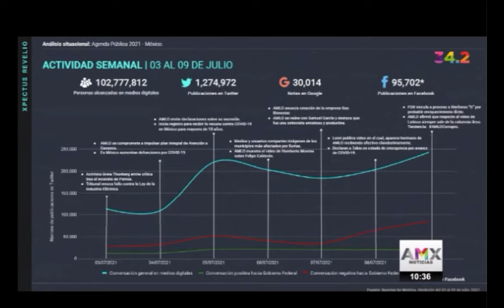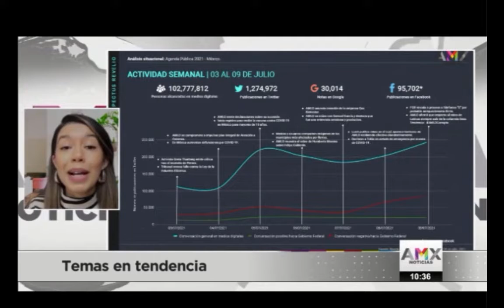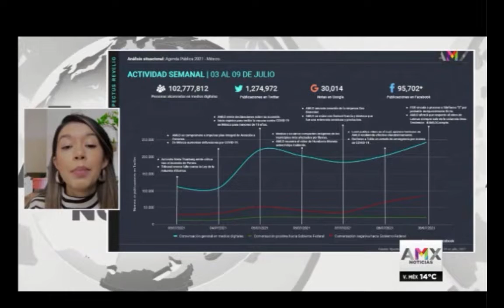Gas Bienestar el tema más comentado en la Agenda Pública Digital en AMX Noticias por Ingrid Álvarez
Ingrid Álvarez nos cuenta los temas más comentados en la conversación digital en la semana del 3 al 9 de julio.